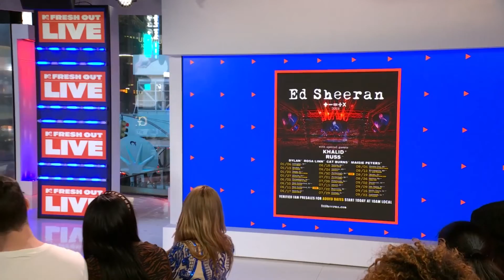Rosa Linn Interview - The Story Behind 'Snap' | MTV Fresh Out Live! | MTV Asia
@rosalinn talks about the meaning behind 'Snap' and the two music videos for hrt hit song.